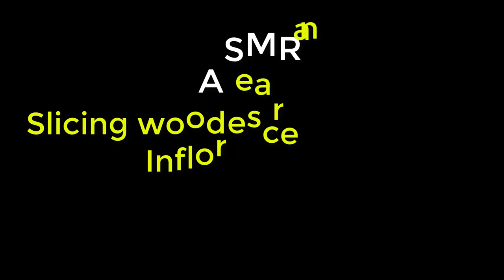ASMR Slicing Wood ear and Banana Inflorescence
let's hear sound  slicing Wood ear and Banana  Inflorescence
Don't forget support me!!